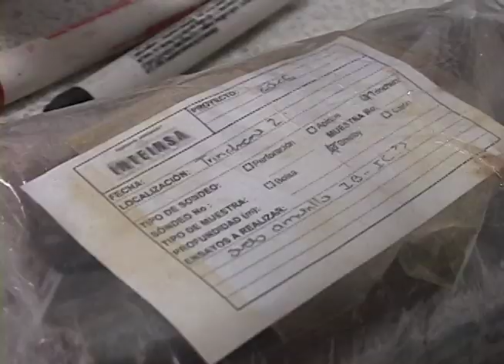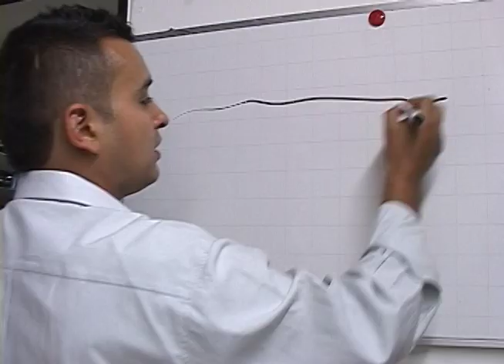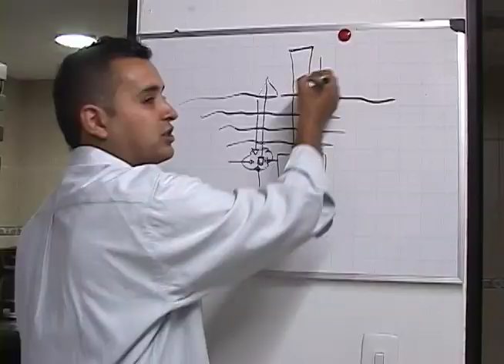Estudio de suelos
Así como la tierra nos sirve para echarsela a las cosas que queremos olvidar, también vivimos sobre ella y la construimos y la estudiamos.

Ese es el caso de esta empresa que se encarga de estudiar los suelos, para saber si se puede construir en ellos, para conocer qué se puede construir y cómo se puede hacer. Una empresa que pone a prueba a la tierra, pero en cantidades chiquitas, para hacer grandes obras que el ser humano tal vez necesite.